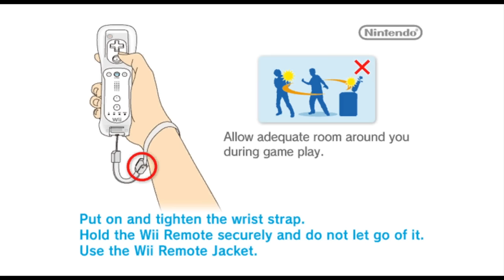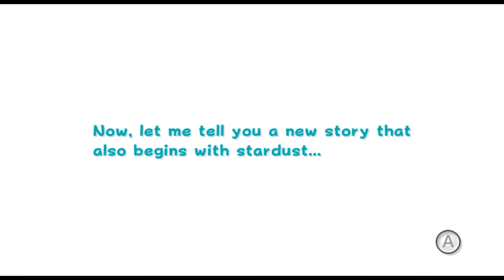Super Mario Galaxy 2 - 1 - the star that was inside a baby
oh this is exciting
this is probably gonna take a while too so strap in y'alls